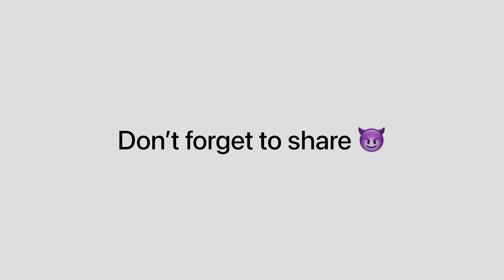Low budget stage show with Neha KadKad 👩🏻‍🏫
here is another Funny video of Neha Kakkar 🤣
She acted just like her, she sang a song - dil ko karar ayaa song!

Happy birthday To Sandeep bheji,

Enjoy The Incredible journey! !

UPI - ashishchamoli2007-1@okaxis

Otherwise you can take membership of this channel.